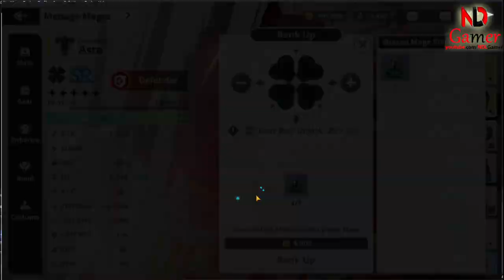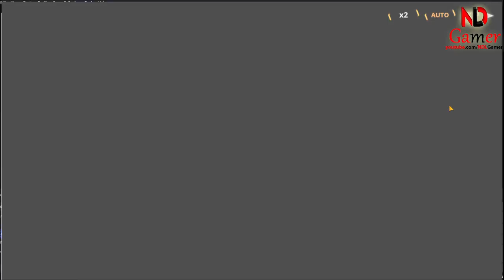Black Clover M - Rise Of The Wizard King gameplay Part 5